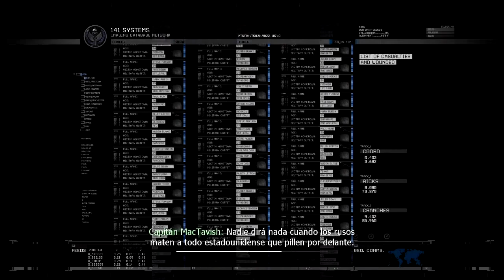COD Modern Warfare 2 - Misión 5 (Acto 1) - Aterrizaje